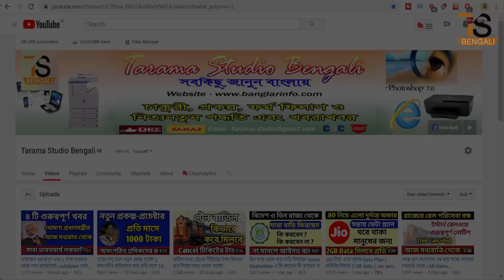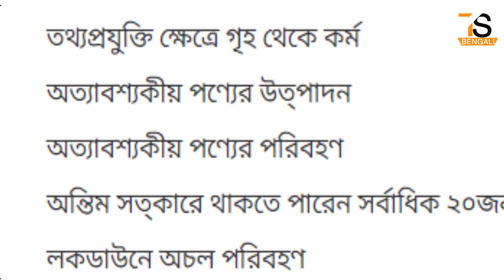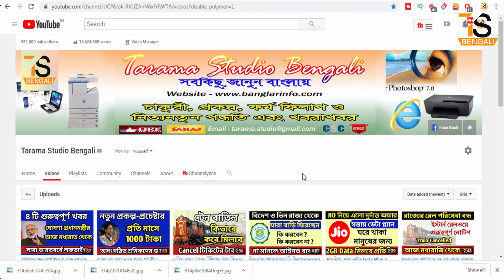21 দিন লকডাউন ভারতবর্ষে || কি কি খোলা এবং কি কি পরিষেবা বন্ধ থাকবে || Lockdown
About this Video - 21 দিন লকডাউন ভারতবর্ষে || কি কি খোলা এবং কি কি পরিষেবা বন্ধ থাকবে || Lockdown